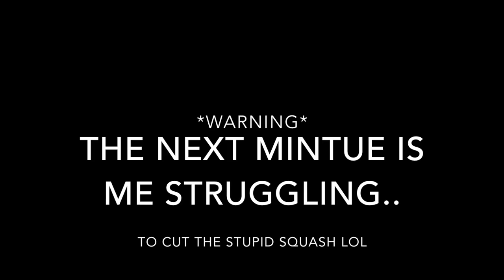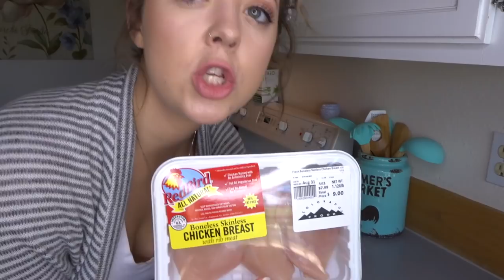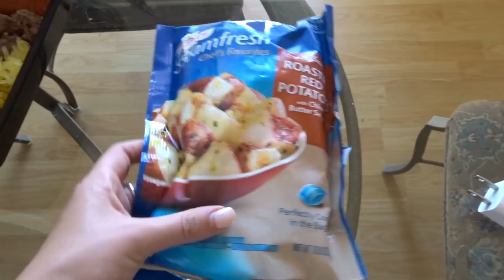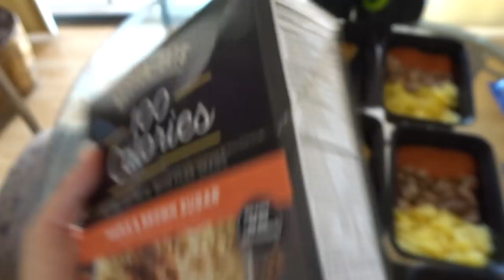Beginners Guide: Meal Prep *QUICK & SIMPLE*